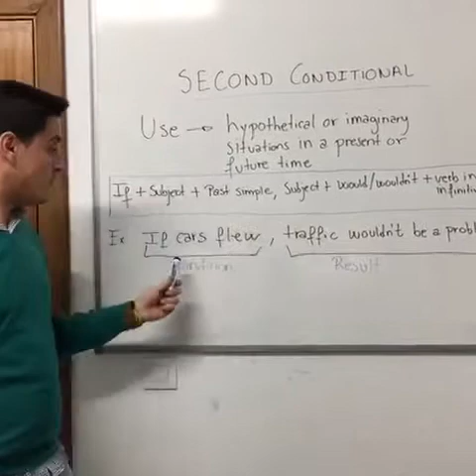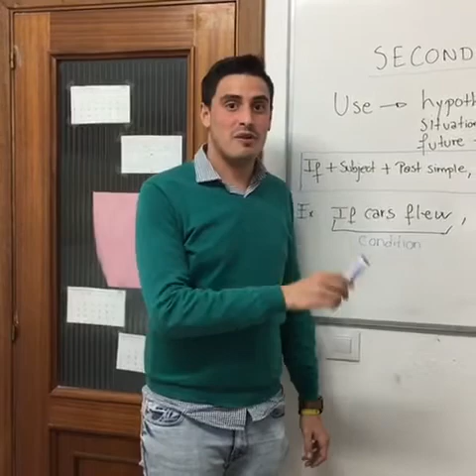Flipped Classroom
Second Conditional